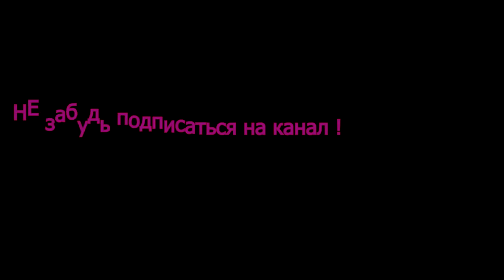гибель Ту-154 - это ТЕРАКТ !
Писатель Марк Солонин (По образованию — авиационный инженер-конструктор)  рассуждает о версии гибели Ту-154